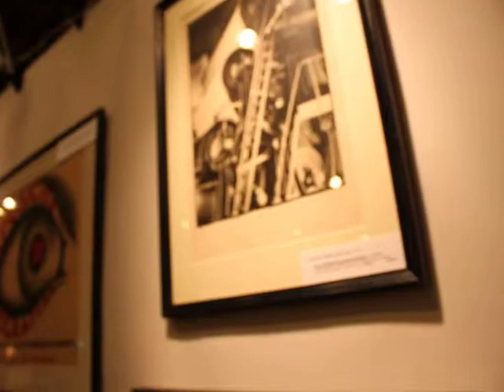precisionism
paper mill